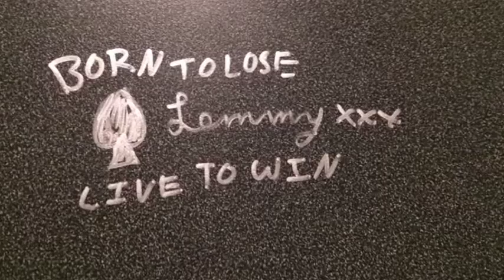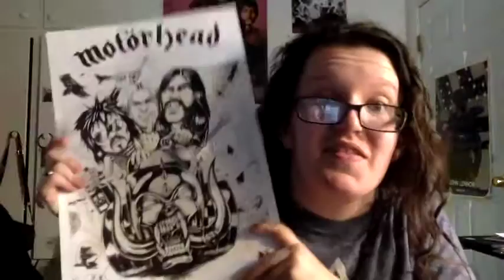The Lemmy Statue Event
For those who are watching from Youtube if you dont know I run a fanblog for the band so this is for them haha